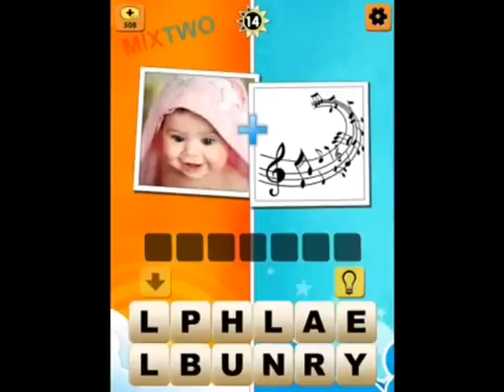MixTwo Level 14 Answers